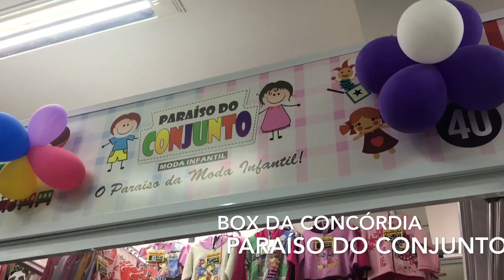🔵 FEIRA DA CONCORDIA | LÍQUIDA INFANTIL | PARAÍSO DO CONJUNTO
Feira da Concórdia | Brás | Liquida Infantil | Paraiso do Conjunto

ATENÇÃO CONTEÚDO ALTAMENTE VICIANTE

Vídeos com:
🔵 Gravado
🔴 Ao Vivo

Endereço Paraiso dos Conjuntos / Atacado e Varejo

BOX 1: Rua Gasômetro, 873 1º andar G143 / G144
BOX 2: Rua Largo Concórdia,126/138 BOX 38/39/40 - Brás
Forma de pagamento: cartão de crédito / Débito e dinheiro.
Horário de atendimento das 5:30 às 16:00 BOX 1
Horário de atendimento das 8:00 às 18:00 BOX 2

☝🏼☝🏼 colocar o seu e-mail para o envio do ebook

Me encontre nos bastidores:
👻snap ruamabrigadeiro

Quer divulgar anote minha caixa postal:
53042 - CEP 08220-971 - SP A/C Ruama Melo

Assistir todos os vídeos da Feirinha da madrugada de uma vez só segue o link :

Assistir todos os vídeos de utilidades domésticas e Decoração de uma só vez segue o link:

ESSE CANAL FALAMOS SOBRE DICAS DE COMPRAS OS MELHORES LUGARES DE SÃO PAULO
TUDO FEITO COM MUITA DEDICAÇÃO E AMOR 💗